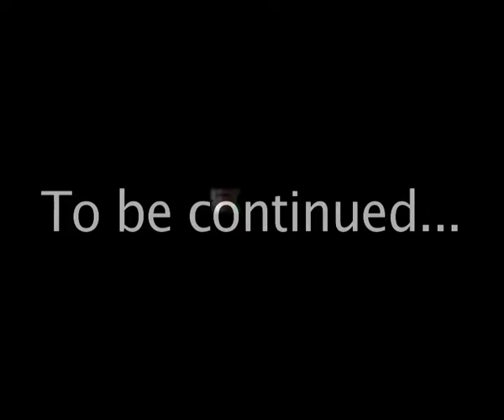Firestarter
talking cat and an arsonist.